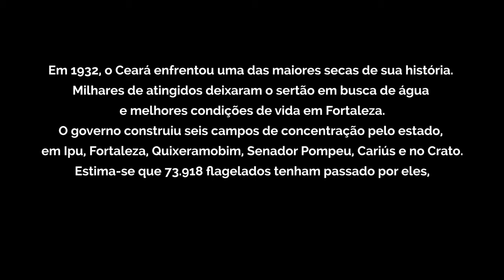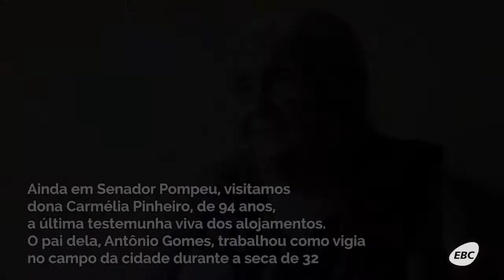No Caminho dos Campos de Concentração do Ceará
Em 1932, seis campos de concentração, em todo o Ceará, reuniram pelo menos 73.918 flagelados, segundo registros da época. Famintos, eles buscavam refúgio para sobreviver à seca. A equipe de reportagem da Agência Brasil percorreu o interior do estado 86 anos depois para verificar como vive hoje a população nas proximidades dos antigos campos.